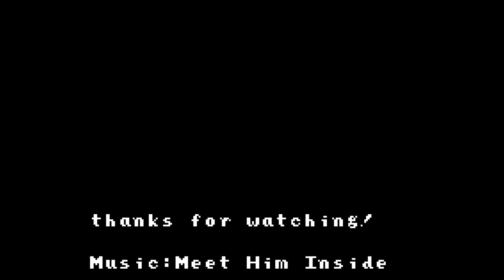Hamilton Animatic - Meet Him Inside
This is a re-upload because I fixed the aspect ratio. Thanks for the comments on the first video!